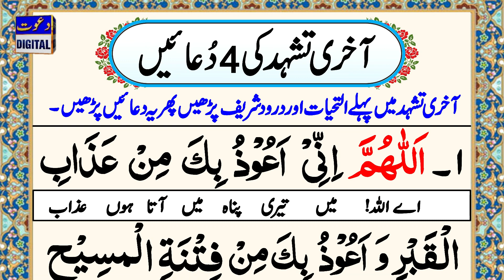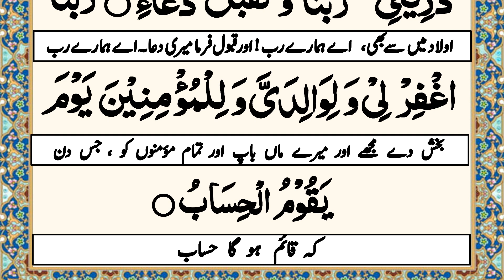Namaz ke Tashahud ki Duain | Attahiyat ki masnoon Duain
Namaz ke akhari Attayiat aur tashahud ki Masnoon Dua. Tashahud main kon se Duain parhni chahain.